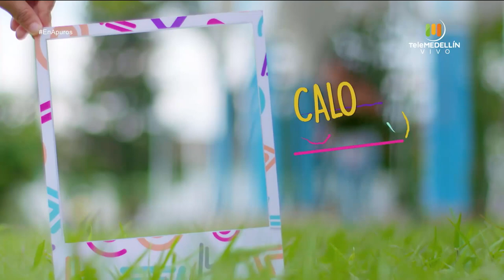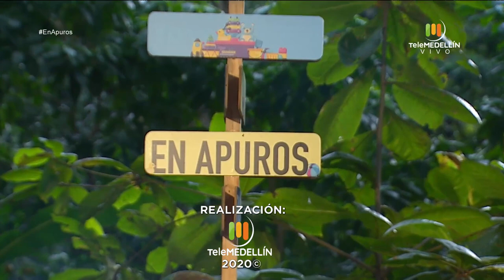Herramientas para el AMOR y la AUTOESTIMA [En apuros] Telemedellín